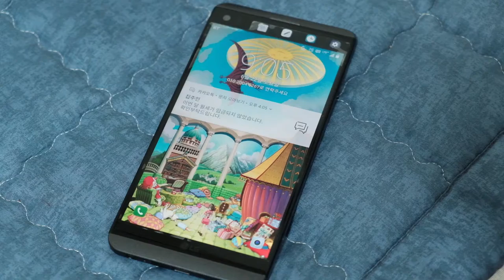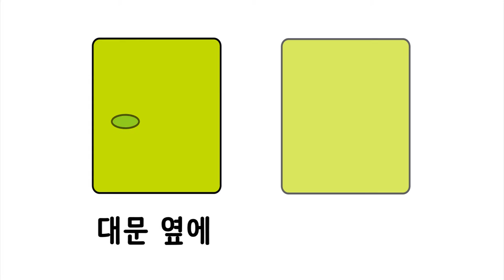제2회 청신호 UCC 웹툰 공모전 입선 '청신호와 주거요정'